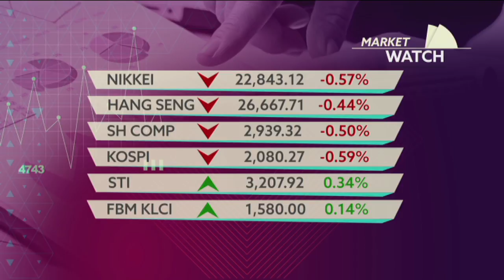Market Watch October 30, 2019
Market Watch